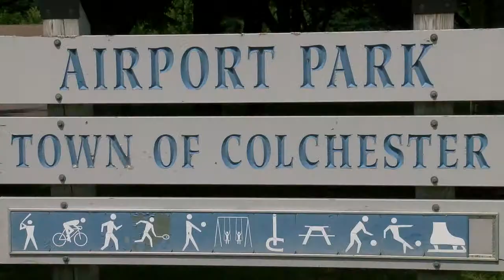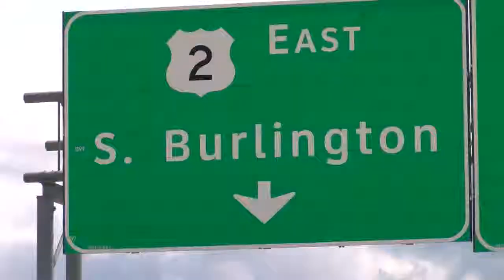Meteorologist Michael Page Reports on Burlington's Tornado Threat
Could a tornado hit Burlington, Vermont? Meteorologist Michael Page reports. Aired in July 2014.